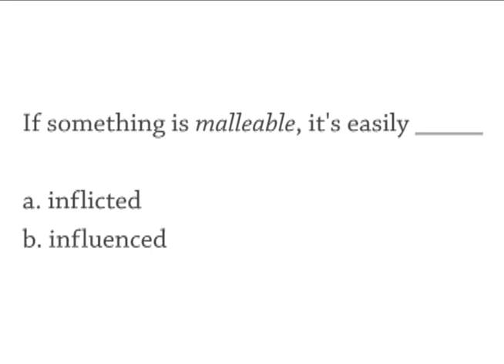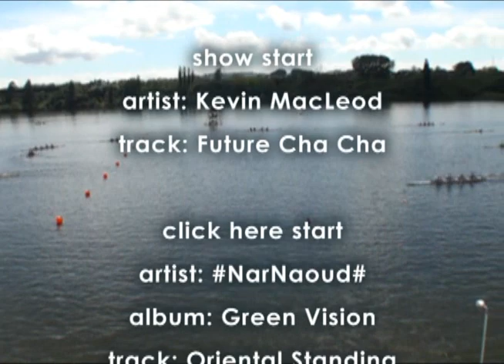#1354 Science Networks, Phones For Hotel Keys, Malleable, Why Does Time Fly?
Show 1354 Wednesday 3 November
The Daily English Show